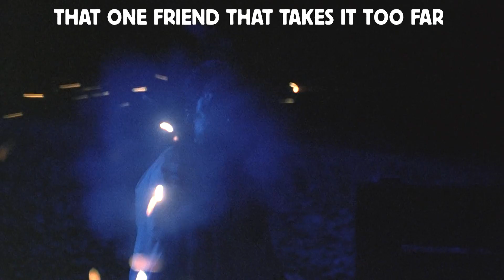Takeshi Kitano (But Out Of Context)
Movies Used:
-Boiling Point
-Sonatine
-Hana Bi (Fireworks)

Takeshi Kitano, Beat Takeshi, Takeshi movie scenes, weirdest takeshi movie scenes, deadpan comedy, takeshi deadpan